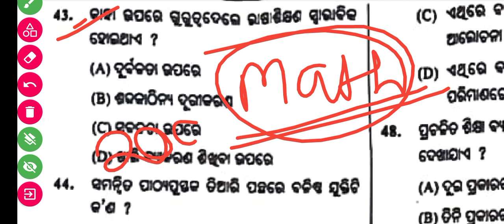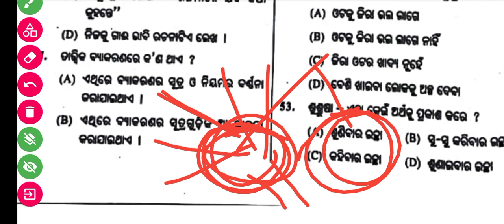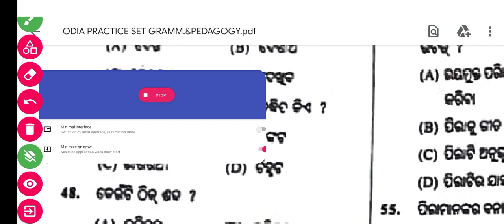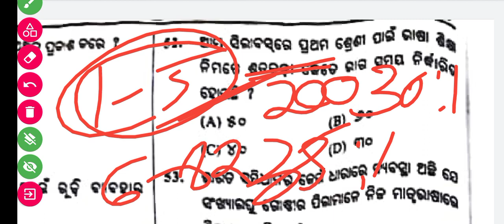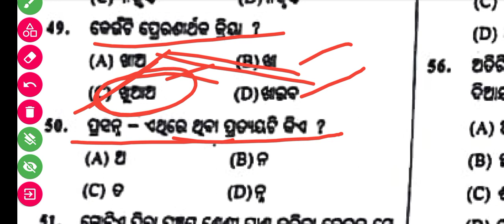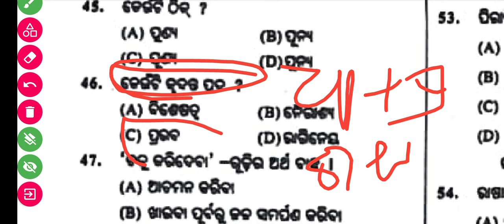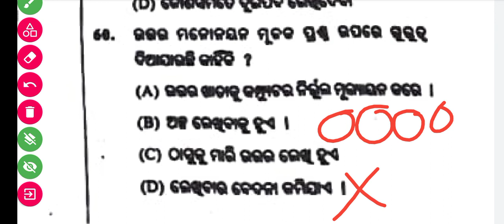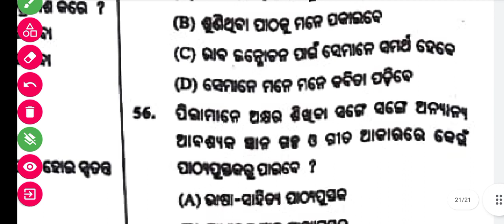ଅବିକଳ ଏମିତି ପ୍ରଶ୍ନ ଆସିଛି NOV 3ରେ ।ODIA PEDAGOGY SELECTED MCQ JT 20000 POST